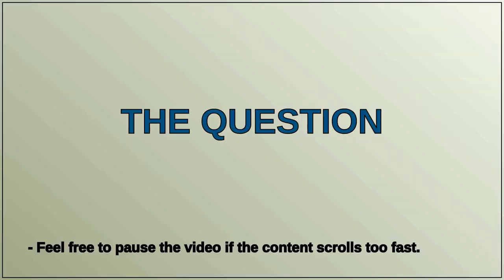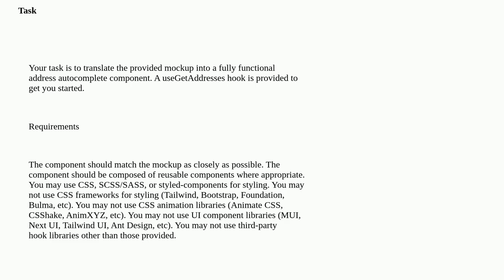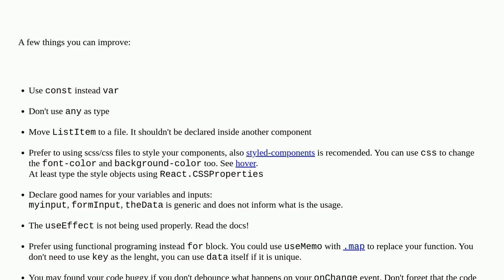Codereview: Create an address self-complete bar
Create an address self-complete bar

A special thanks goes out to the community

  interview-questions react.js jsx